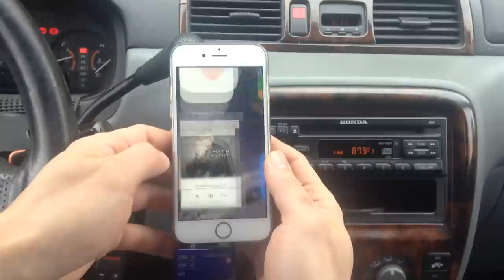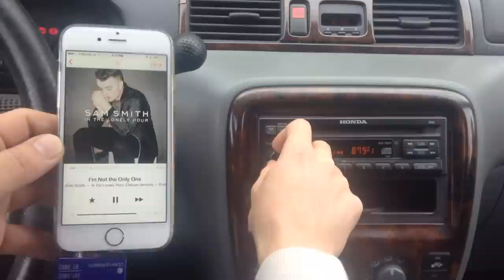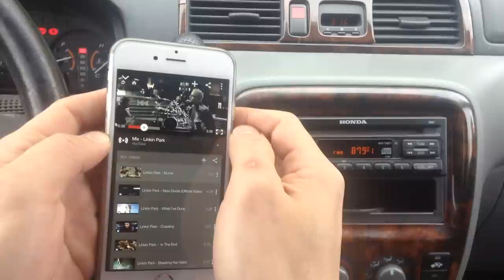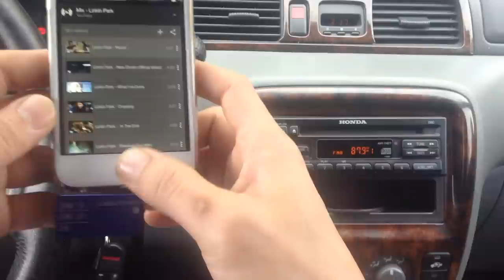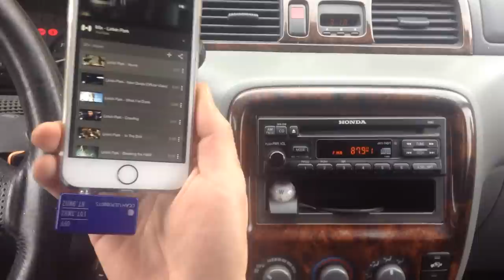How to Connect iPhone to YOUR Car Radio ( WIRELESSLY & NO STATIC ) Add Talk Handsfree and GPS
Connect Your New iPhone to your Older Car without Bluetooth. In this video, Westley aka Gizmo Guy demo his amazing Gizmo Guy Gadget.

Do you have an older car that DOES NOT have those fancy BLUETOOTH connection with hands free systems, that let you talk on your phone and have it play through your stereo system while driving?

Connect iPhone to YOUR Car Radio w/o wire or cable. Gizmo Guy Gadget - an easy and inexpensive solution to add streaming music from your New iPhone 6 or Headphone-less iPhone to your OLDER car factory radio without Bluetooth or AUX input.

Simply connect your iPhone to this device and set your radio to 87.9 FM and you are ready to enjoy streaming music and Talk Handsfree* from your iPhone thru your car's stock radio.

Connect iPhone to YOUR Car Radio with just Plug and Play! Unlike others, this compact device requires no cigarettes lighter plug or any wire connection. You can use it from car to car, home or office radio.

Be Headphone Free and always listen to your iPhone music thru the best speakers around you.

100 % Money Back & Happiness Guaranteed!

FAQ about the best fm transmitter

Please "like" me at my facebook page @

Luckycharm4me